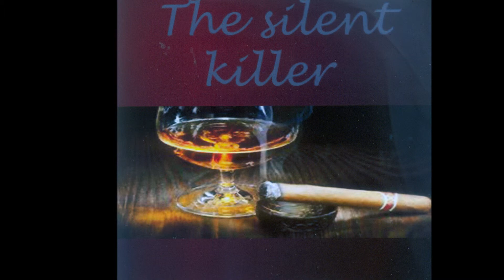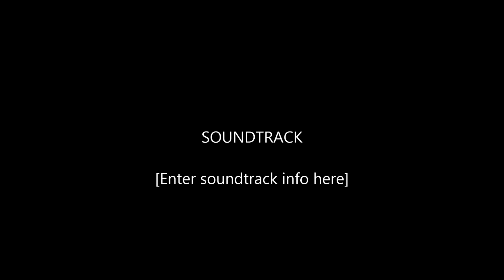The Silent Killer by Rosemay Mathuku